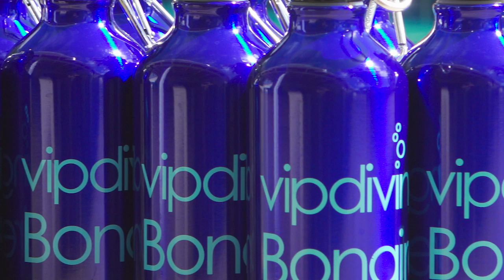Taken for A Ride: F101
Sailing World introduces the 17-foot foiling trimaran, the F101. Rob Andrews, with Foiling World explains how the new boat provides easy foiling for the every day sailor.